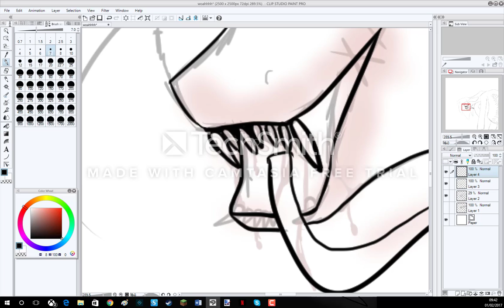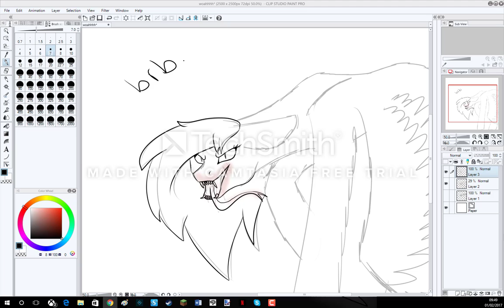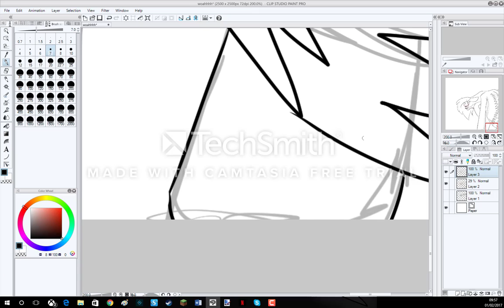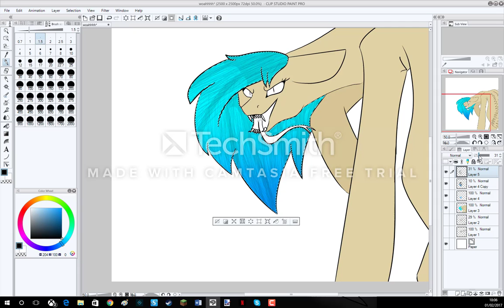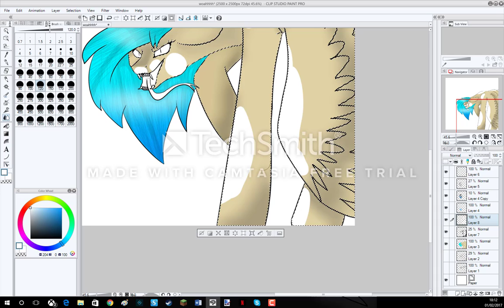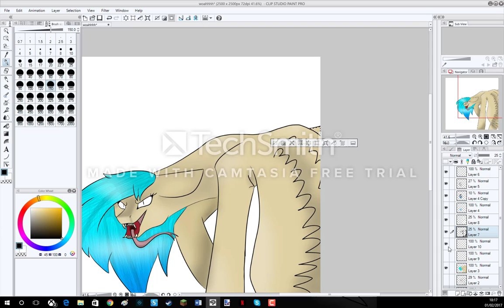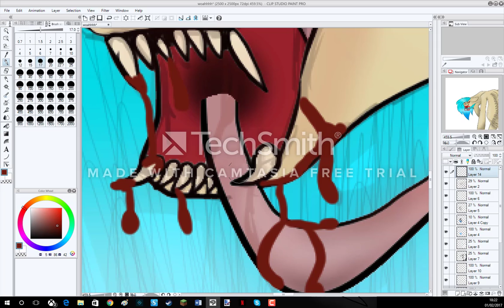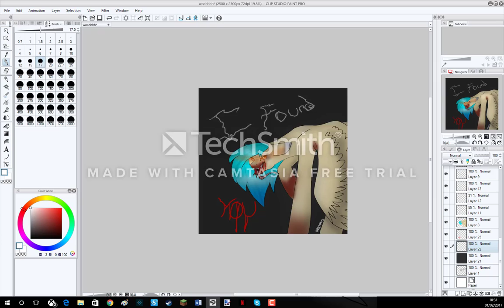I found you (Mlp sp) GORE WARNING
Hey guys! Sorry i havent been uploading, i have tonsillitis and it really hurts.

Anyway i hope you will enjoy my first EVER mlp sp on the computer!